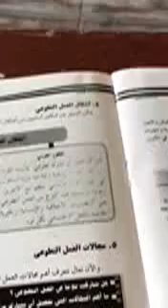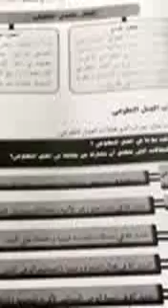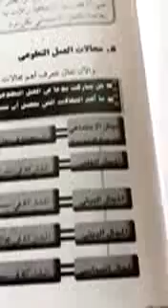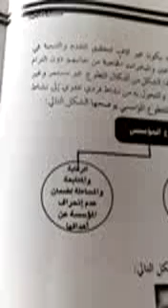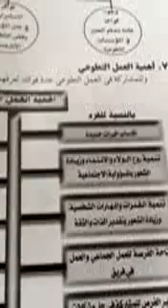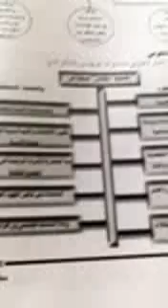S2 24 3 2020مواطنه وحقوق انسان